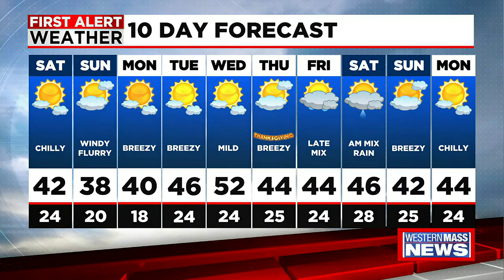Friday night news update